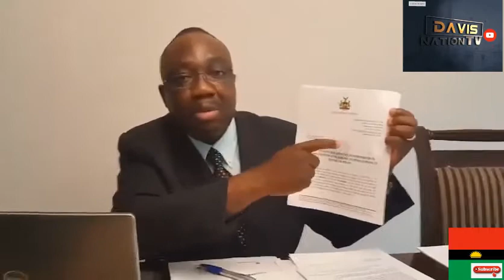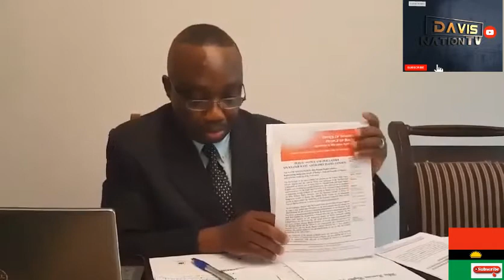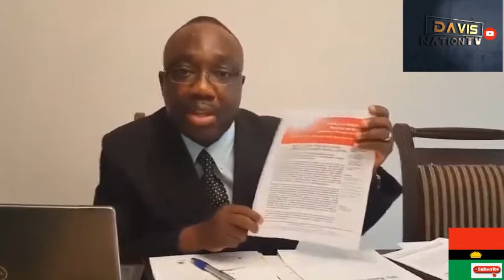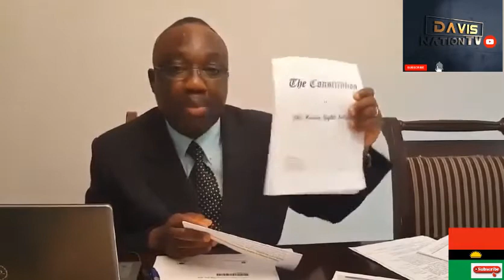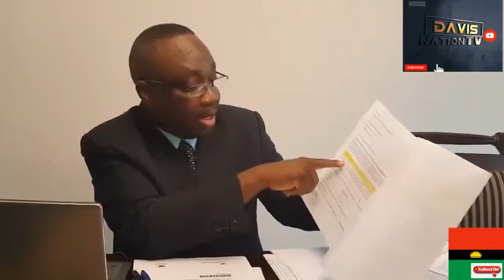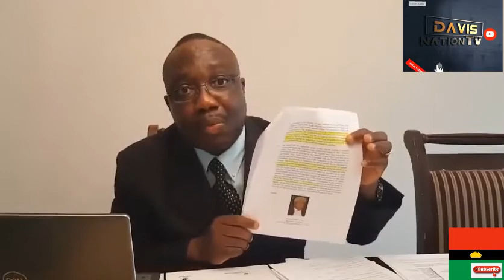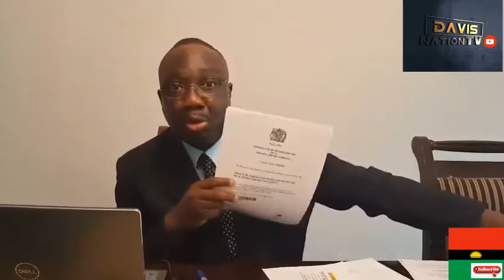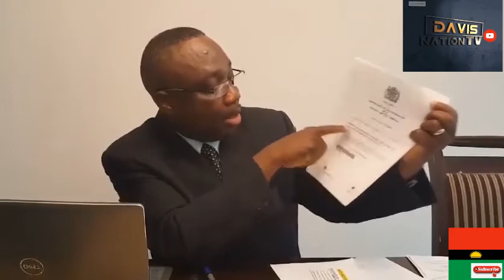EXPOSING EMEKA EMEKESIRI BY CLIFFORD IROANYA THOSE WHO COMMIT ATROCITIES AGAINST